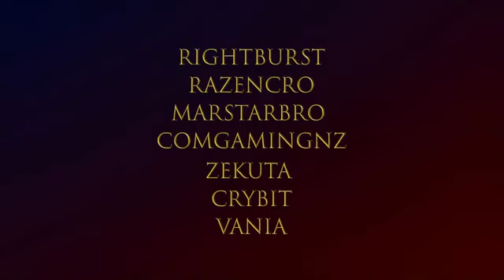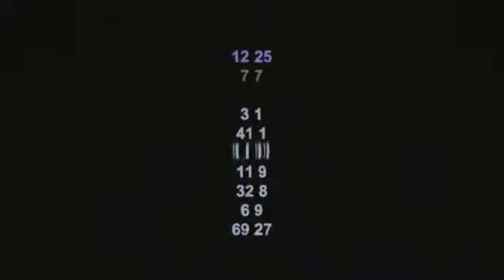VS Minus SONIC.EXE FULL WEEK + Cutscenes & Endings (FNF Mod/Hard/Secret) - Friday Night Funkin'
★ More Friday Night Funkin, FNF MOD updates continue every day

Mod Link:
VS Minus SONIC.EXE FULL WEEK

Mods showed in the video